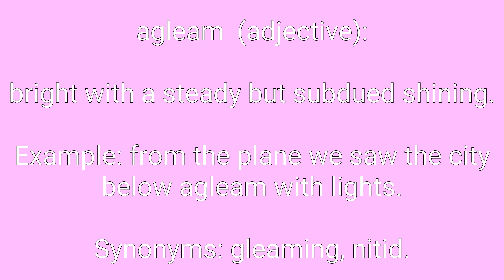Agleam Definition & Meaning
Definition of agleam in English. Meaning of agleam in English. Example of agleam. Synonyms of agleam. Spelling of agleam. How to pronounce agleam.

agleam means:
1. bright with a steady but subdued shining.